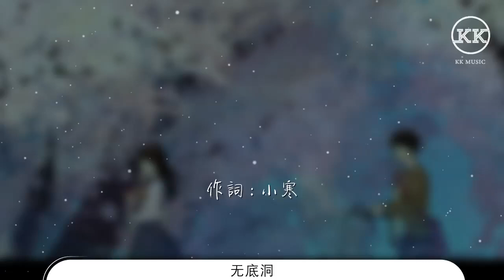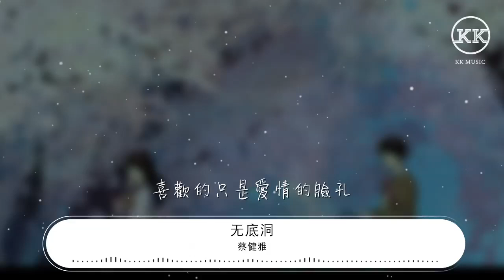蔡健雅 - 無底洞『很快就風起雲涌 人類的心是個無底洞』【動態歌詞Lyrics】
無底洞

00:00  作詞 : 小寒
00:01  作曲 : 黃韻仁
00:03 編曲 : 蔡健雅/黃韻仁
00:29 有時寂寞太沉重
00:33 身邊彷彿只是觀衆
00:37 你的感受沒有人懂
00:45 難得誰自告奮勇
00:49 體貼讓人格外感動
00:53 愛上他前後用不到一分鐘
00:59 嘿
01:01 回想戀情的內容
01:04 有誰想過有始有終
01:08 不過是一時脆弱讓人放縱
01:15 嘿
01:18 穿梭一段又另一段感情中
01:22 愛爲何總填不滿又掏不空
01:26 很快就風起雲涌
01:30 人類的心是個無底洞
01:34 嘗試親吻嘗試擁抱或溝通
01:38 沒有好感再嘗試也沒有用
01:42 大多數人都相同
01:46 喜歡的只是愛情的臉孔
01:59 沒有誰背後慫恿
02:03 不該愛又愛的衝動
02:07 是你害怕孤單而拼命補充
02:14 嘿
02:15 回想戀情的內容
02:19 有誰想過有始有終
02:23 不過是一時脆弱讓人放縱
02:30 嘿
02:33 穿梭一段又另一段感情中
02:37 愛爲何總填不滿又掏不空
02:41 很快就風起雲涌
02:45 人類的心是個無底洞
02:49 嘗試親吻嘗試擁抱或溝通
02:53 沒有好感再嘗試也沒有用
02:56 大多數人都相同
03:00 喜歡的只是愛情的臉孔
03:12 很快就風起雲涌
03:16 人類的心是個無底洞
03:20 嘗試親吻嘗試擁抱或溝通
03:24 沒有好感再嘗試也沒有用
03:28 大多數人都相同
03:32 喜歡的只是愛情的臉孔